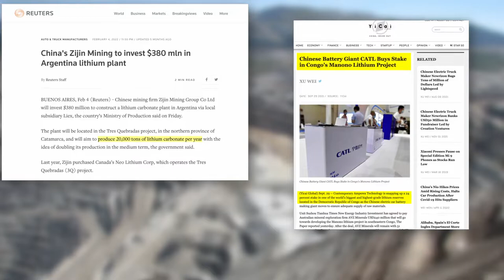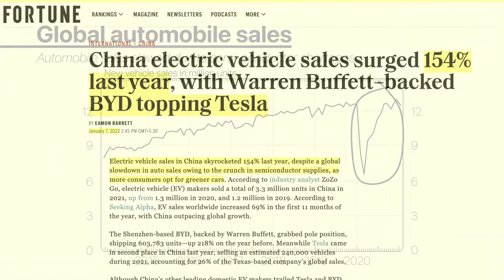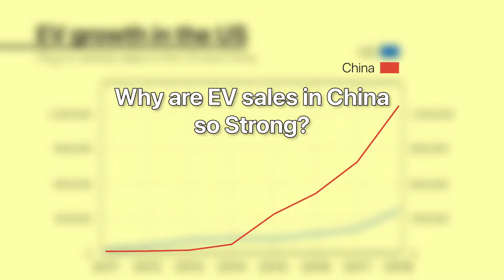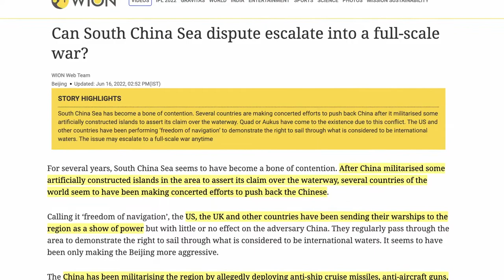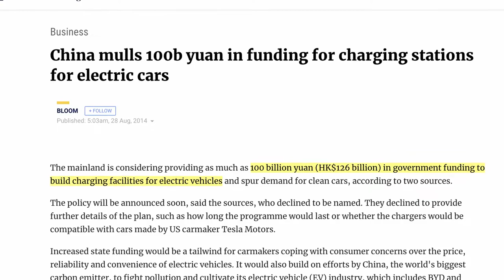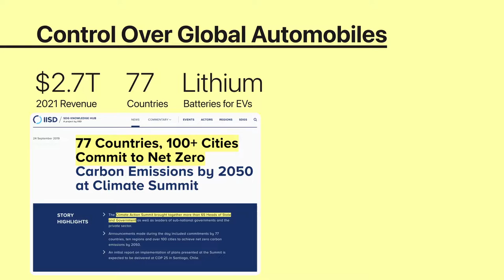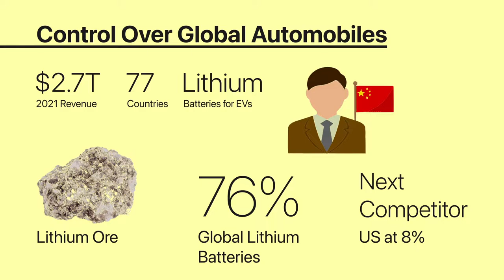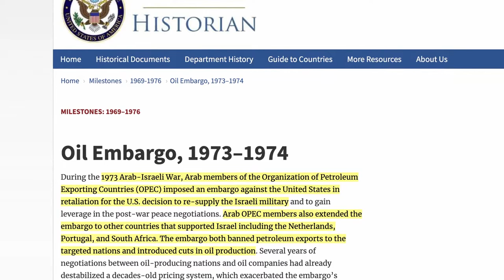Why China is Buying Lithium Mines, You Need to Know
China makes 76% of the world's Lithium batteries and more Chinese companies are investing in Lithium projects than ever. While many countries are preparing to adopt Electric Vehicles, they are becoming increasingly dependent on the Chinese Lithium batteries. This can become a matter of National Energy Security for many nations.

Geopolitical trade wars, like the recent one between US and China reminds the days of 1970s oil embargo declared by OPEC nations, that caused the global economic slowdown and energy crisis. The present situation reflects a similar scenario if steps are not taken.